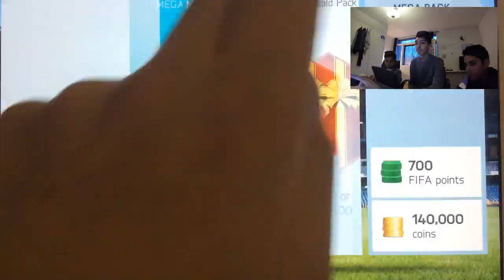FIFA 16 iOS PACK OPENING - GREEN CARDS!!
Hey Guys! So here is my first Pack Opening, with my cousins!